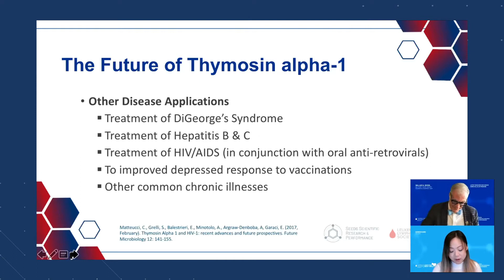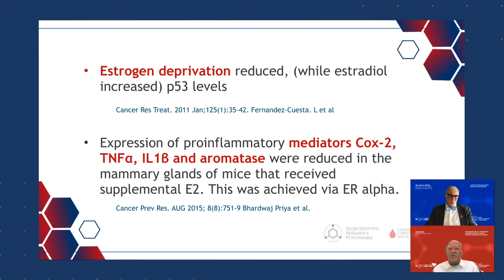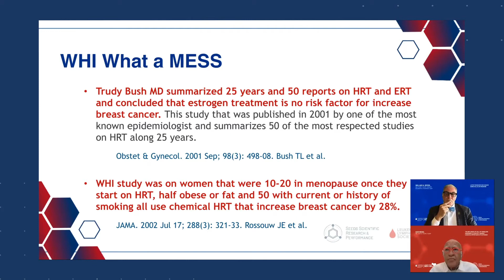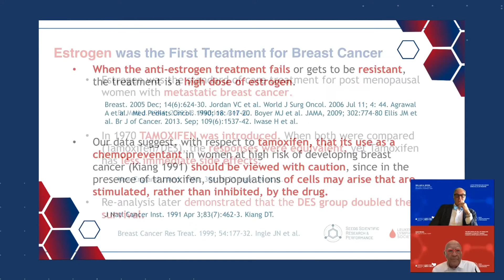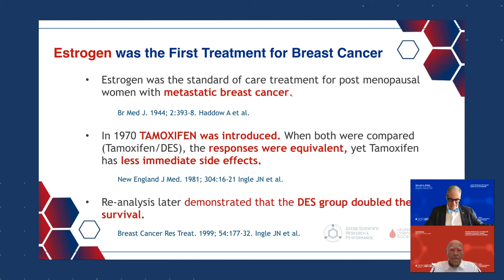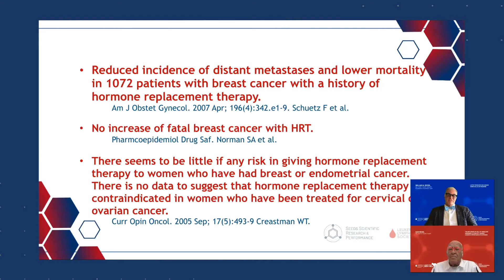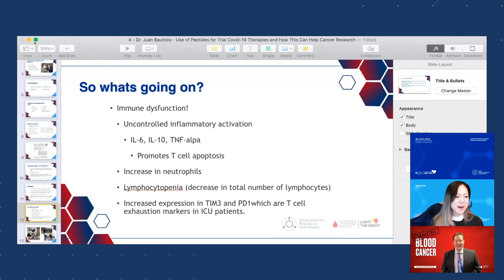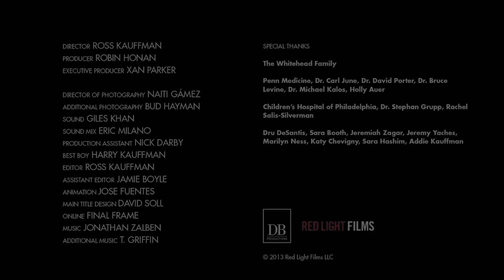The Influence of Cell by Signaling Hormones to Protect Against Cancer - Uzzi Reiss, MD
Uzzi Reiss, MD, OBGYN, FAARM, FSSRP

For more details on how to join the SSRP as a medical practitioner,

Timestamps:
1:49 - Dr. Uzzi's Intro
3:45 - How Estrogens Protect the Breast
6:35 - WHI What a MESS
15:05 - More WHI Conspiracy
21:47 - Estrogen was the First Treatment for Breast Cancer
25:50 Studies on Estrogen and Tamoxifen

Follow Dr. Seeds!